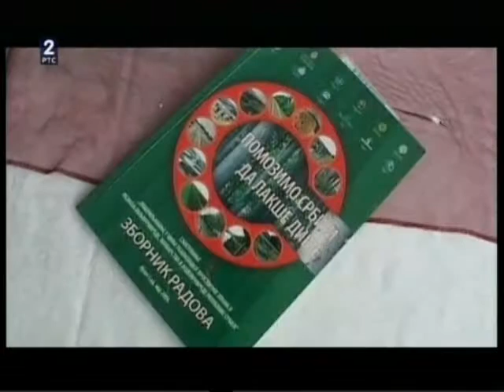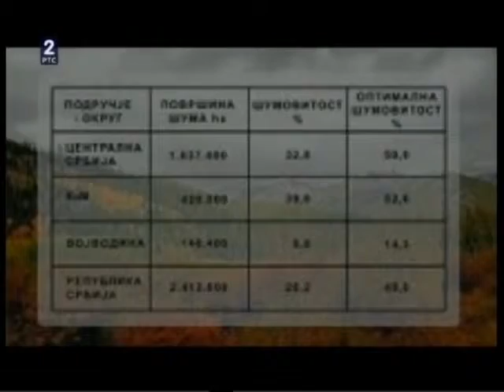Poljoprivreda i šume u Vojvodini 2013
O ekološkoj degradaciji poljoprivrednog zemljišta u Vojvodini usled nedostatka drveća, šuma i zelenih površina.